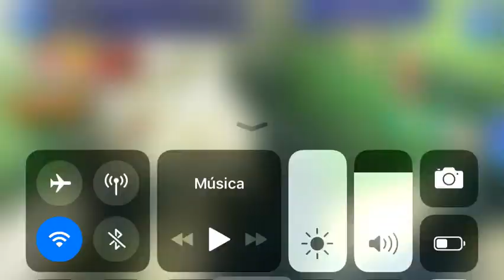- DFFOO - Unparalleled Power Lost Chapter IZI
Lost de chapter de Ace, nunca joguei final fantasy type 0, e se tiver que enfrentar duas tartaruga tanker dessa lá, nem quero.

Ace Lost Chapter, never played final fantasy type 0, and if i have to take two of these turtles there again, i prefer not even play it.